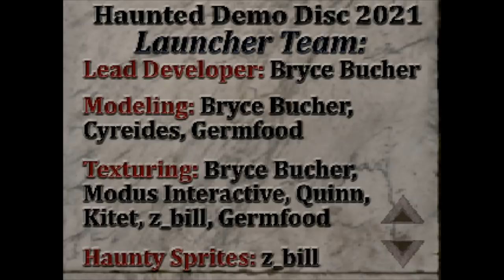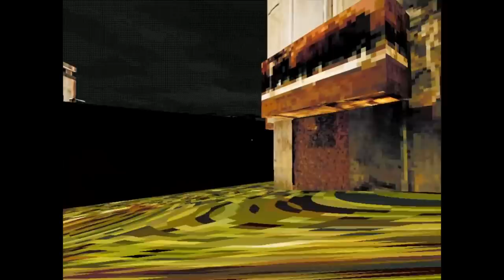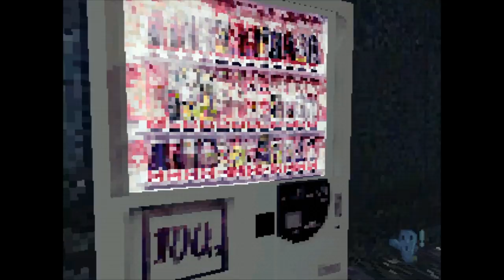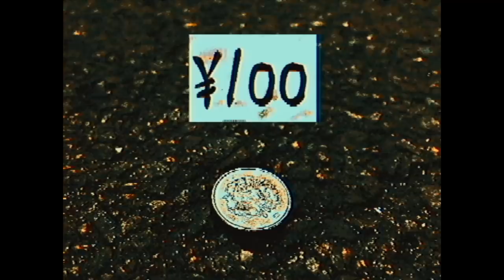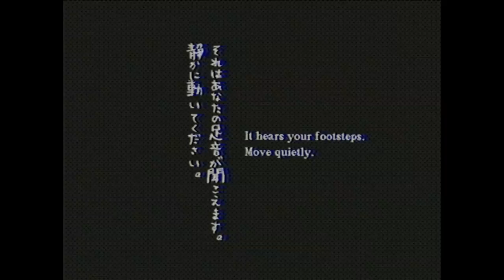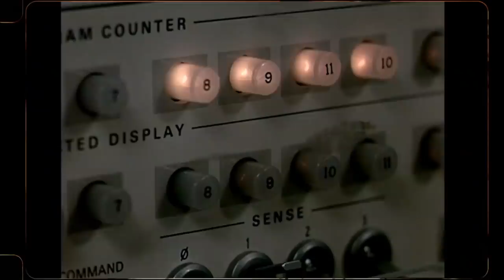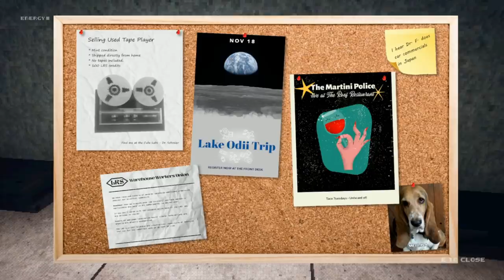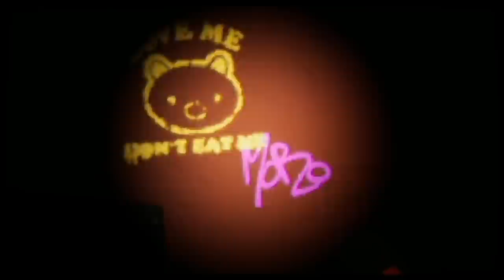[Vinesauce] Joel - Spooky Sat: Haunted PS1 Demo Disc 2021 ( Part 1 )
Here we go again, which will be the spookiest?

0:00 Intro
17:20 Tmod
29:19 Toree 3D
43:03 Walk
1:20:32 Peeb's Adventure
2:08:17 The Chameleon
2:55:55 Janitor Bleeds

Like the stream? Draw something for the Vinebooru!